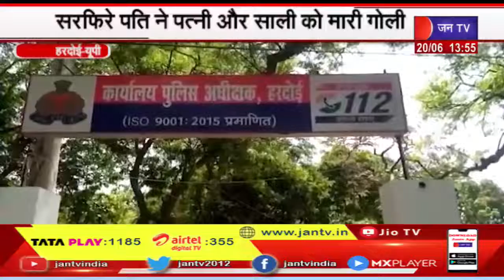Hardoi News | Crazy Husband Shot His Wife and sister-in-law, साली की मौके पर ही मौत पत्नी हुई घायल